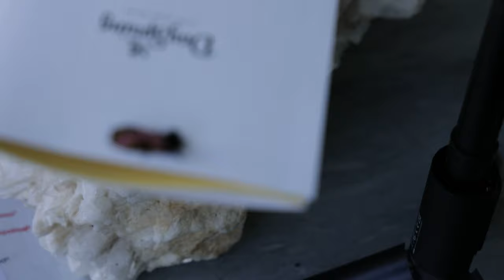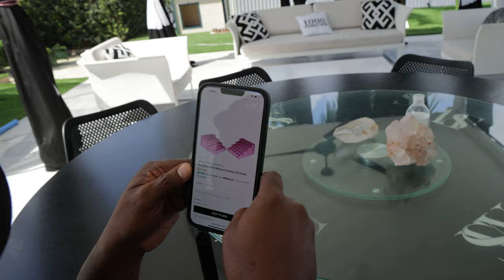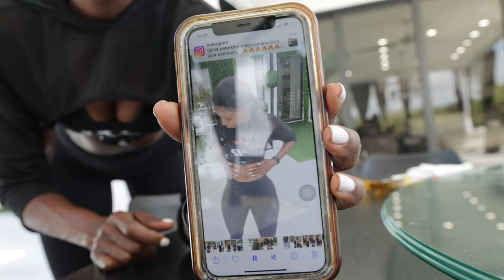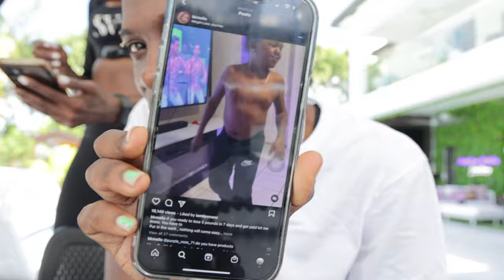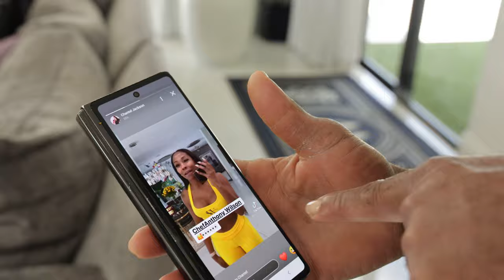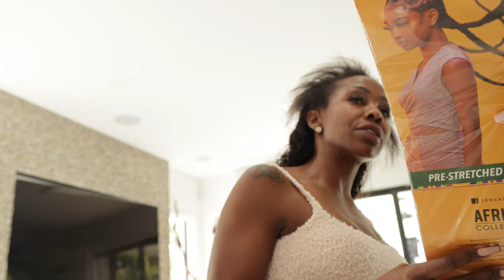I MANIFESTED A MILLION DOLLAR OPPORTUNITY VLOG EP.1